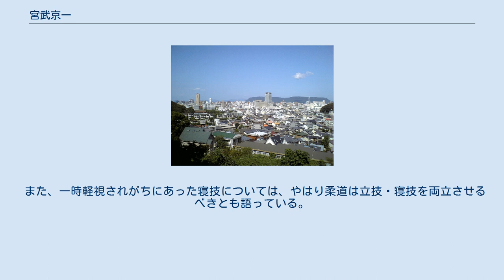宮武京一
宮武 京一（みやたけ きょういち、1882年10月6日 - 1972年3月26日）は、日本の柔道家（講道館9段・大日本武徳会範士）。
 少年時代より学んだ無相流柔術を礎に、大日本武徳会や講道館で柔道を本格的に修行した。
郷里の香川県に帰ってからは全日本選士権大会に出場する傍らで、学生や警察、一般の柔道愛好家など分け隔てなく多くの後進の指導に当たり、同県下における斯道の普及と発展に多大な功績を上げた。
香川県柔道連盟初代会長。
 1882年、父・宮武浪次郎と母・やすの間の長男として香川県綾歌郡飯野村（現・宇多津町）鍋谷で生まれた。
父の浪次郎は無相流2代目中條勝次郎澄靖の門下であり、千田源次郎・綾野喜一・福井利吉と共に“無相流の四天王”と称される柔術の腕前であった 京一は13歳の頃より父が経営する鍋谷道場で柔術を仕込まれた。
身長168cm・体重70kgの体躯は当時でも小さくは無かったが、顔色一つ変えずに重さ約100kgの力石を持ち上げたという逸話が残っている。
16歳になると高松に出て無相流の傑物・松井三蔵の元で一層修業に励み、この時の弟弟子には3歳年下の岡野好太郎らがいた。
このほか多度津の吉田定次や山本和五郎の道場でも汗を流している。
宮武は当初は柔道の専門家になろうという意志は無かったが、その技が益々冴えを見せると1903年には目録免許皆伝、「地元では修行にならぬ」と京都の大日本武徳会の柔道甲種講習生として、磯貝一・永岡秀一・佐村嘉一郎ら後に講道館10段に列せられる大家達に師事した。
この頃には、深夜の吉田山で磯貝一と共に松の大木に向かって一人打込みをした逸話が残っている。
 大日本武徳会の初段であった1910年12月には恩師・永岡の推薦により上京して講道館へ入門、無相流譲りの寝技に加え、立っては払腰や内股、支釣込足、払釣込足に妙を得ていた。
 1911年12月に2段、翌12年には大日本武徳会の精錬証と講道館の3段位を許された。
この頃の講道館3段位は全国的に見ても希少であり、立派に柔道教師が務まったという。
 宮武はこの在京時代の3年間、講道館の紅白試合と月次試合、大日本武徳会の武徳祭には欠かさず出場して活躍し、後に「試合の思い出というものは大して記憶に残っていない」と前置きしつつも、「相手が誰であっても別に負ける気はしなかった」「割合坦々たる気持ちで試合に出る事ができた」と述べている。
 1911年に郷里の飯野村に帰った宮武は、大日本武徳会香川県支部主任教授や香川県警察部師範、旧制高松中学校（現・県立高松高校）、香川県師範学校、高松商業学校（以上、現・香川大学）、県立工芸学校（現・県立高松工芸高校）、旧制高松第一中学校（現・高松第一高校）にて柔道教師を務め、1944年まで約30年間に渡りこの多忙な指導者生活を続けて数多の門人を輩出した。
島利吉・村井真一（いずれも後講道館8段）に1932年の全日本選士権を獲得する吉本官次を加えた3人が“宮武門の三羽鳥”として有名であるが、この他にも柏原俊一・長曽我部静・三好暹・生駒正直・岩崎正義ら錚錚（そうそう）たる顔触れがあった。
旧制高松中学校では門生達が、むっつりとした静かな表情に父性愛を包みどっしりと構える宮武を“お父つぁん”と呼び慕っていたという。
またこの間、宮武は香川武徳殿の建設に奔走したりもしていた。
 1914年4月の香川県柔道有段者会の発足に当たっては、嘉納治五郎講道館長や永岡秀一ら柔道界の重鎮の参席の元で盛大に発会式を執り行った。
この有段者会は戦後に香川県柔道連盟となり、宮武は初代会長を務めた。
 またこの年、青少年育成の場として高松市兵庫町に修道館道場を開設している。
 このほか、1921年に講道館が主催して柔術各流派の形の演武会が開催された際には、無相流代表としてこれを演じ名声を博した。
1924年には1月に講道館から5段位、半年後の7月に大日本武徳会から教士号をそれぞれ拝受している。
 また四国4県による柔道連盟の結成を提唱して1932年9月に実現するまで奔走し、以後は毎年の対県対抗試合を開催、会長は後進に委ねて自信は最高顧問に就任するなど、香川のみならず四国柔道界の振興に尽力した。
 宮武が生涯の多くを過ごした高松の現在 宮武の現役時代は柔道大会自体が決して多くはなかったが、それでも先述の通り講道館各種対抗試合のほか、大日本武徳会の武徳祭には1904年から1944年まで毎年欠かさず出場した。
1928年1...